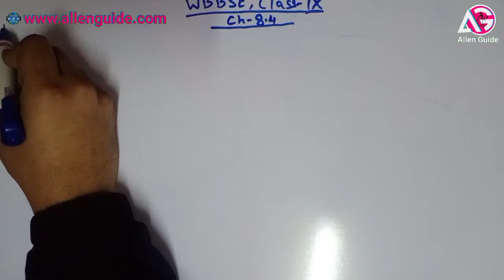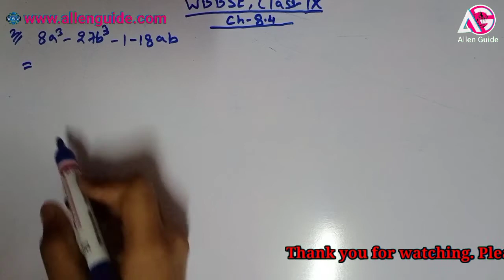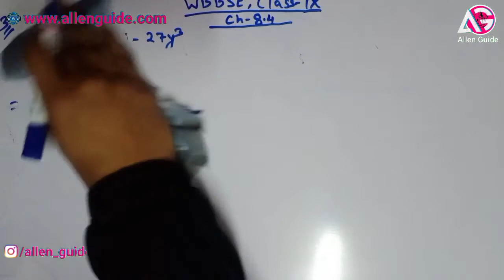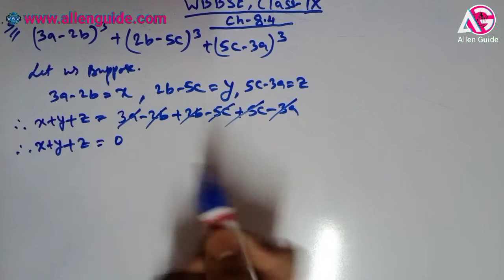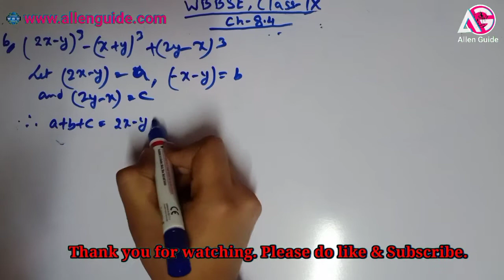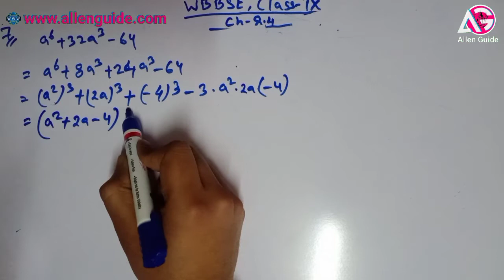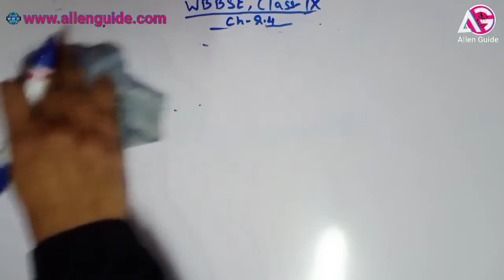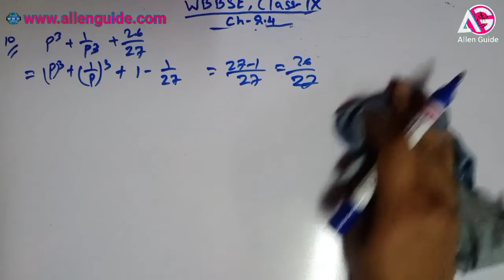WBBSE 9th MATHS | Class- IX || Ch - 8.4 || Factorisation (गुणनखन्ड करना)|Qn. 1 to 10 |Allen Guide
Class-IX Chapter-8.2Part-IIGanit Prabha Solution for Hindi, English and Bengoli Version, Agar video achha lge to share kren video ko like karen aur apka pyar yu hi bnaye rakhen. like share Subscribe and Stay Safe.